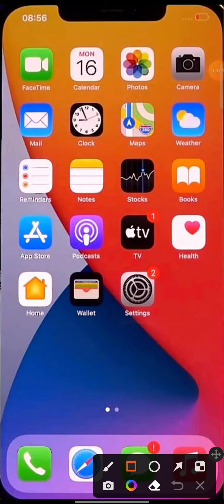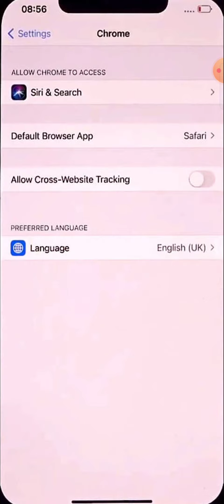how to set google chrome as default iphone X Xr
About Video
how to set google chrome as default  iphone X Xr  how to change google chrome as default  iphone X Xr  how to set google chrome as default android